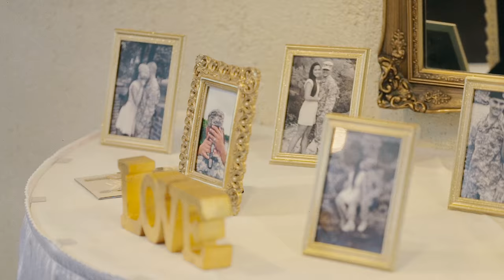Sondra + Tyler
Best day of our lives :)